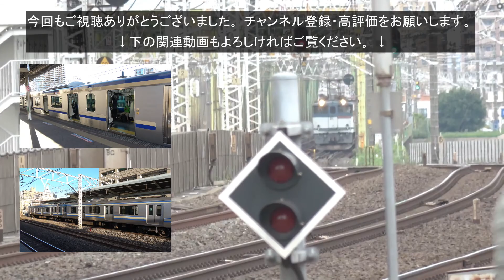【60fps】No.R-121 廃車回送されたY-44編成も収録！ 江戸川橋梁にてJR総武線を撮影。E217系・E231系・255系 2020年6月18日【鉄道・JR東日本の動画 No.6】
今回は、以前に撮影した動画になります。この動画をアップする予定はなかったのですが、中々撮影に行けないので2020年に撮影した動画を残っているだけアップしようと思います。

今回の動画にて収録した編成はこちら。
0:00 E231系500番台 八王子支社 三鷹車両センター所属 八ミツA541編成
0:39 E217系 横浜支社 鎌倉車両センター所属 横クラY-115編成+横クラY-31編成
1:13 E231系500番台 八王子支社 三鷹車両センター所属 八ミツA515編成
1:51 E231系0番台 八王子支社 三鷹車両センター所属 八ミツB10編成
2:33 E217系 横浜支社 鎌倉車両センター所属 横クラY-134編成+横クラY-12編成
3:07 E217系 横浜支社 鎌倉車両センター所属 横クラY-44編成+横クラY-129編成
3:36 E231系0番台 八王子支社 三鷹車両センター所属 八ミツB27編成
3:52 E231系500番台 八王子支社 三鷹車両センター所属 八ミツA522編成
4:21 255系 千葉支社「Boso View Express」 幕張車両センター所属 千マリBe-04編成
5:06 エンディングと関連動画一覧

今回だけ直近の動画２本をピックアップ!
上:2020年12月26日 E235系1000番台を撮影！
【新型車を撮影！】No.36【All 4K】JR総武緩行線 E231系500番台 JR総武快速線 E217系 E235系1000番台 E255系 E257系 E259系 到着・発車・通過シーン
下:2021年1月1日 E235系F-04編成とE217系Y-2編成のすれ違いシーン
【年明けに撮影！】No.37【All 4K】JR総武線 E231系0番台 500番台 E217系 E235系1000番台 E255系 E259系 2021.01

撮影機材 SONY 4Kハンディーカム FDR-AX55
撮影場所 JR総武線江戸川橋梁(東京都江戸川区/小岩駅・新小岩駅寄りから)

チャンネルのライブラリ

↓twitter始めてみました。↓※全てのチャンネルの動画情報をツイートします。

このチャンネルで使用しているフリーBGM提供サイト

この動画で使用しているフリーBGM
Hope to tomorrow 作曲：FLASH☆BEAT